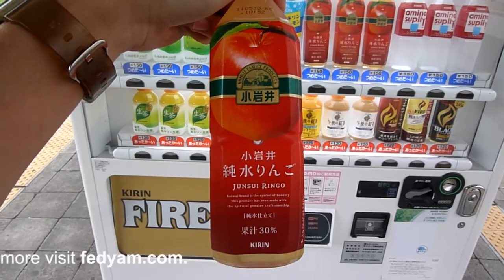Japan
Shot by Fedor Myasoedov in Japan (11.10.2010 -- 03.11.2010) Places: Tokyo, Yokohama, Kamakura, Nikko, Hakone, Aizu.   Music by  Saori Yuki -- Yoake no skat (marsheaux remix).
For more visit  fedyam.com.